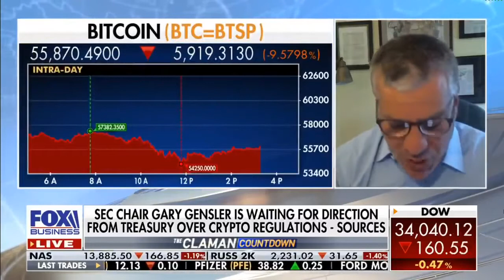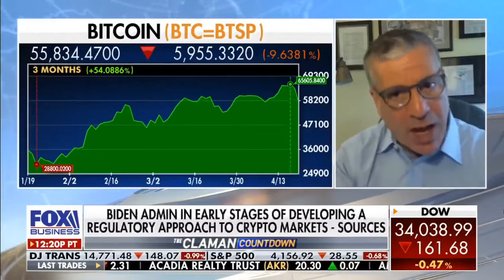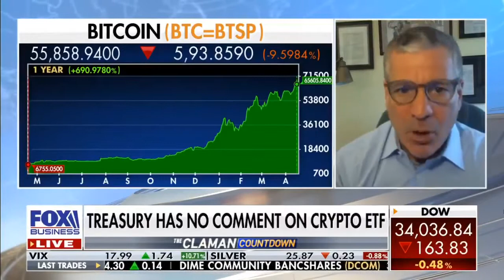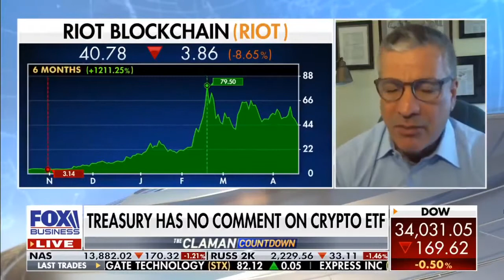Biden Administration In Early Stages of Review on Crypto Regulation